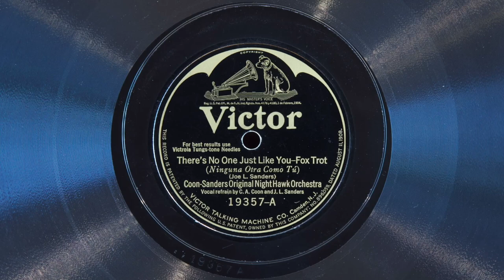There's No One Just Like You • Coon Sanders Original Nighthawk Orchestra (EMG Xb Gramophone)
Coon-Sanders Original Nighthawk Orchestra (with vocal refrain by Joe Sanders and Carleton Coon) plays "There's No One Just Like You'" on Victor batwing record 19357-A, played on an EMG Mark Xb Oversize gramophone with a Meltrope III soundbox and a Burmese thorn needle. Acoustically recorded April 6, 1924 in Kansas City, Missouri.